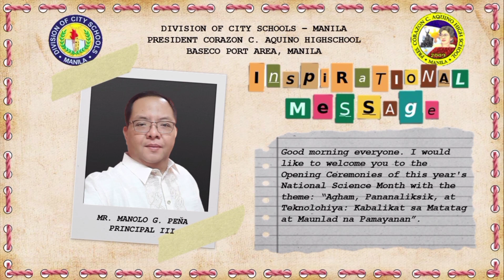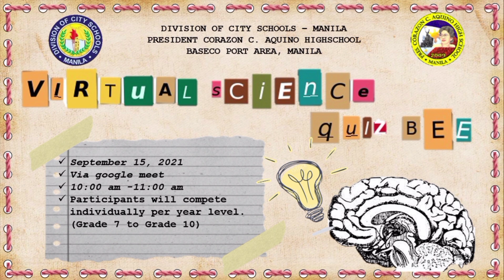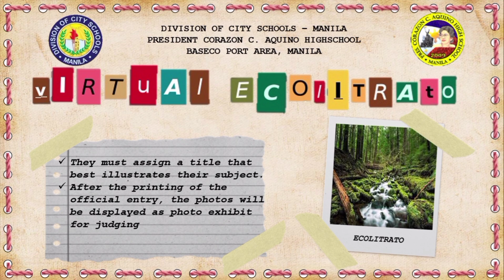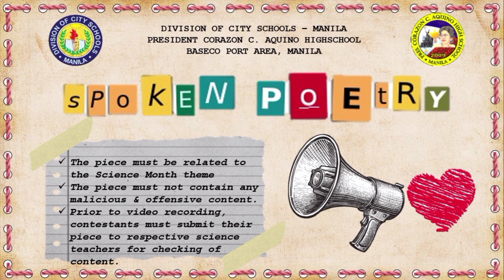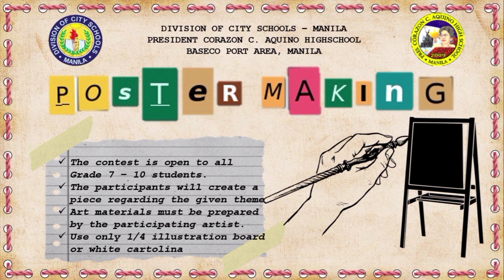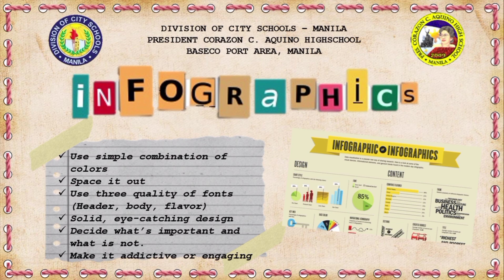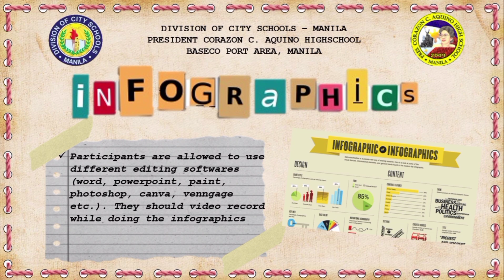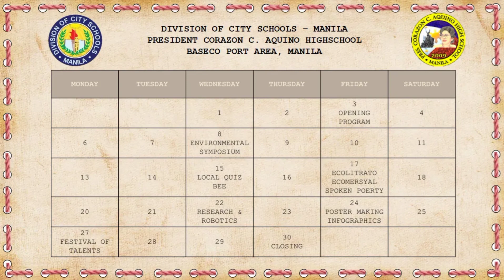LAUNCHING OF SCIENCE MONTH 2021